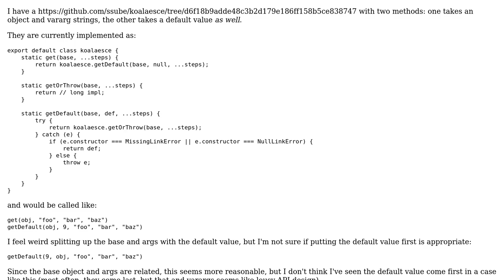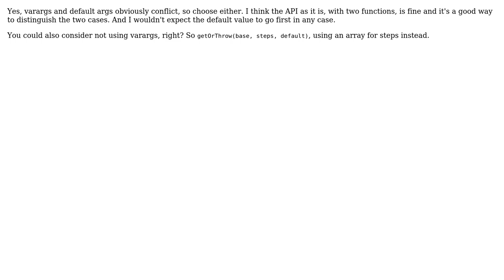Argument order with default value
With thanks & praise to God, and with thanks to the many people who have made this project possible! | Content (except music & images) licensed under CC BY-SA | Music | Images & others | With thanks to user ssube user ferada user 200_success and the Stack Exchange Network Trademarks are property of their respective owners. You are responsible for your own actions.